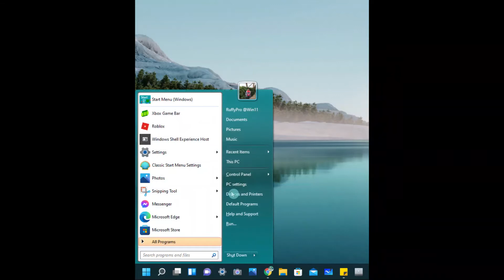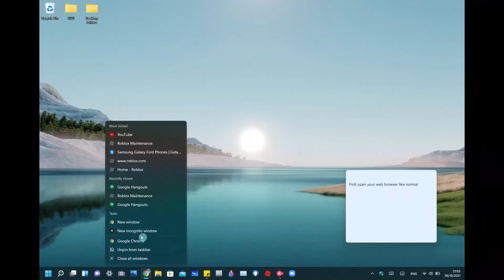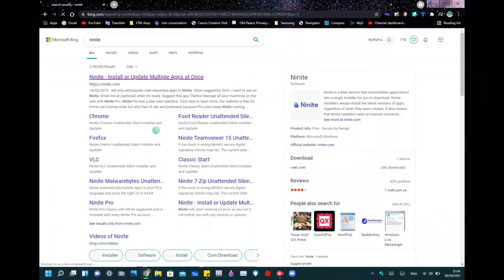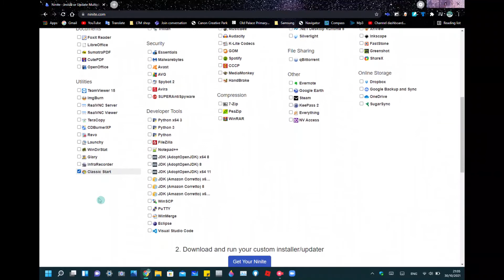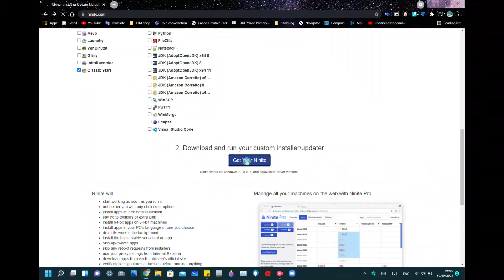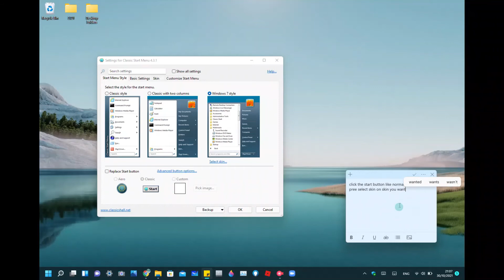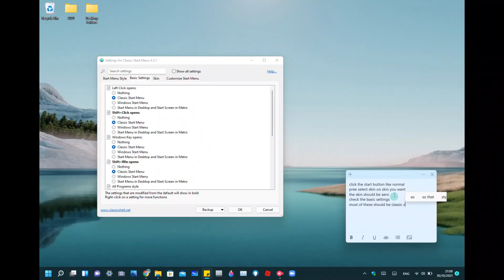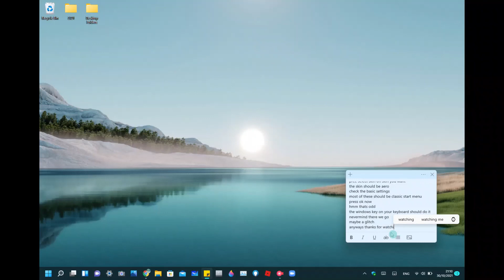TUTORIAL: Classic Start Menu For Windows 10/11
Im Pretty sure other ytbers have done this but Roblox is down and im like SOOOOOOO BORED!!